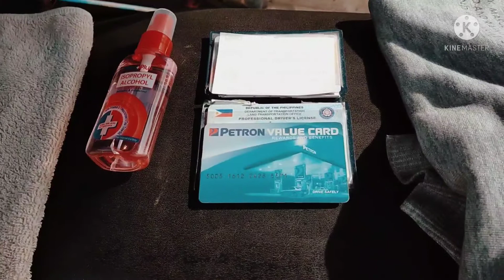TRICYCLE FOR HIRE/PUBLIC TRANSPORT/MOTORCYCLE FOR HIRE#AMAZING DAD VLOGS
Tricycle business/hanapbuhay/biyahe sa kalsada/pamasada#Amazing Dad Vlogs